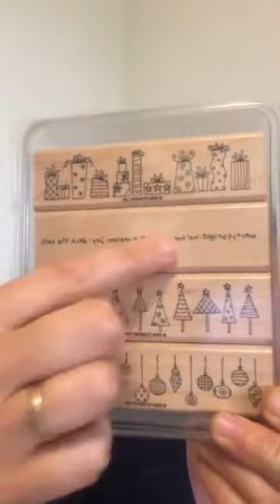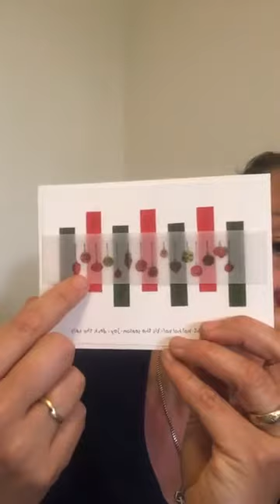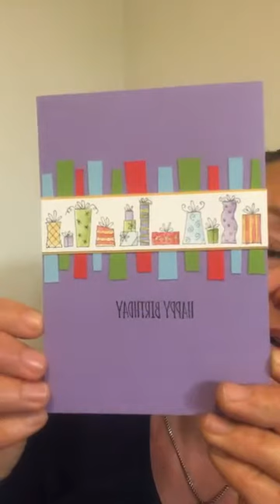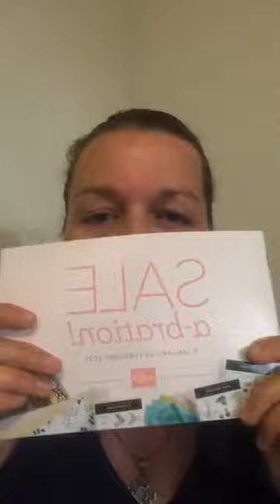My Stampin' Up! story so far.....